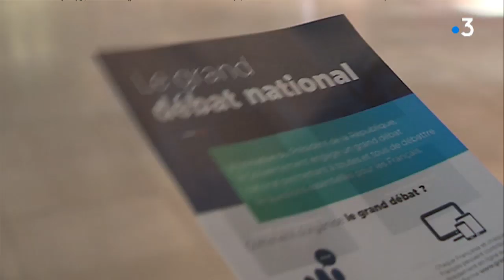Des médiateurs du Grand débat en gare d'Amiens